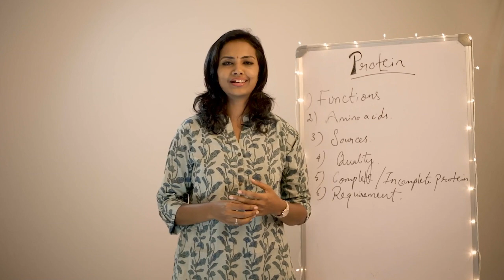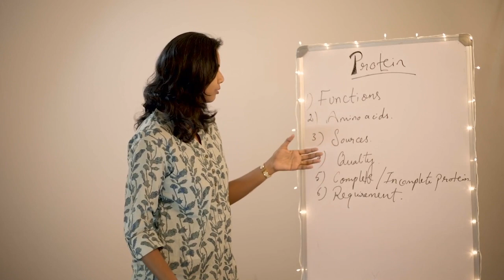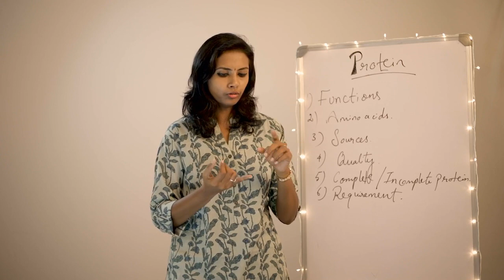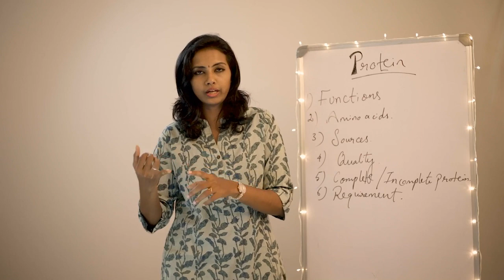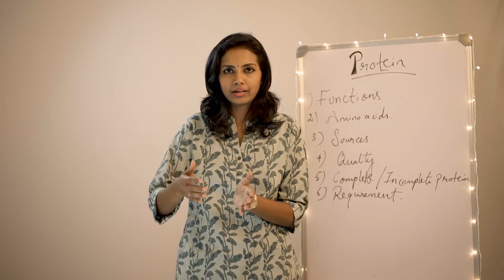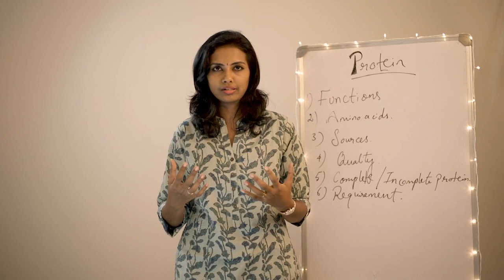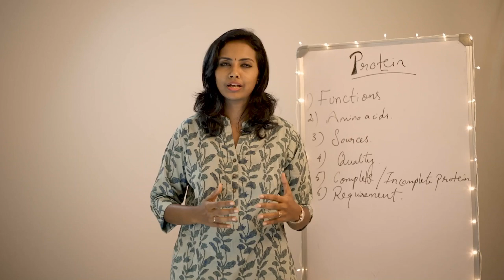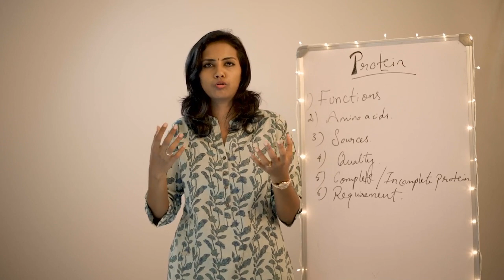Protein 101: A Quick Guide | 'All about Macronutrients' - Ep. 3 | Kamala S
The Fourth Episode of 'All about Macronutrients' is now LIVE. Watch as Diet Coach, Kamala S, takes you through the basics of protein.
HealthifyMe is India's largest and the most loved Health and Fitness App. For personalized diet & workout plans, tips, inspirational stories, advice and more, download the HealthifyMe app